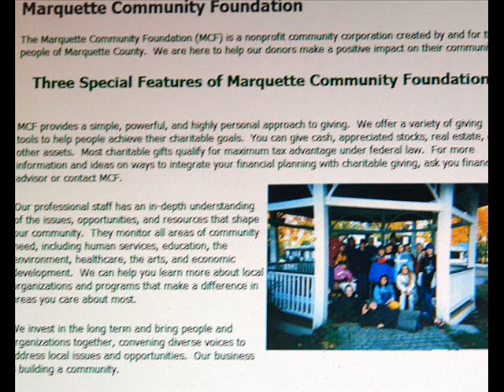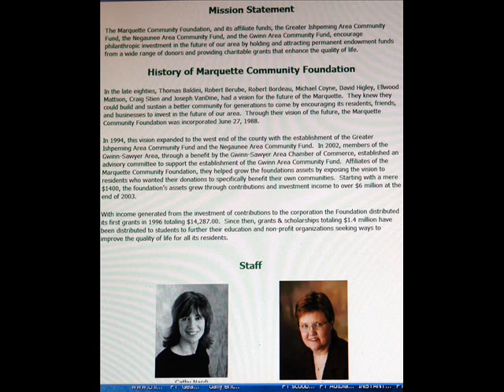Challenging Canada: U.S. symphony protects Lake Superior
Canadian musicians, environment groups encouraged to protect Lake Superior with ring of protection with benefit concerts each July.

Inspiring Canadians: Boreal Chamber Symphony formed in U.S. for annual Lake Superior Day concerts to raise protection funds.

(Marquette, Michigan) - Canadian communities, musicians and environment groups are encouraged to start annual Lake Superior Day concerts by organizers of a symphony orchestra in northern Michigan created to protect North America's largest freshwater lake.

The Boreal Chamber Symphony will make its debut July 15, 2007 on Lake Superior Day in Marquette, Michigan with a dramatic benefit concert.

An American environment group is offering to "limited number of travel stipends" to qualified Canadian organizations who want to attend the U.S. concert to get ideas on starting a similar project on the north shore of Lake Superior.

"An organization in the city of Thunder Bay, Ontario has already expressed interest and may send representatives to the Marquette concert to learn more about hosting such an event," said Carl Lindquist, executive director of the Superior Watershed Partnership in Marquette.

Earth Keeper volunteer media advisor Greg Peterson reports.

Story continued:

During a Monday (June 25, 2007) press conference, two percussionists demonstrated their skills using Lake Superior water and rocks to make chilling and rhythmic music that mixed with the sound of small waves rolling ashore.

An interpretive dancer gracefully performed on the edge of Lake Superior with the wind rushing through her flowing costume and seed pods on her ankles adding to the soothing natural music.

Haunting French horn calls, the soothing sounds of water, a thundering storm, and flowing interpretive dance using  rocks, sand, and other items found along the Lake Superior shoreline are all part of the "Concert for Lake Superior: People, Place, Purpose."

With a view of Lake Superior, the concert will have a water and environment theme. The audience will be surrounded by Lake Superior-related artwork.

The Lake Superior watershed "is pretty much half of the watershed for the entire Upper Peninsula" and one of three watersheds in northern Michigan, said Natasha Koss, development coordinator for the Superior Watershed Partnership.

"We hope this concert can be a model for other communities in Canada to be able to celebrate this special day - we all share Lake Superior and we all use its waters," Koss said.

"Lake Superior is an international body of water, and we hope and encourage groups in Thunder Bay and Sault Ste. Marie and other Canadian communities on Lake Superior to put on concerts or festivals which support initiatives promoting the health of the lake," said conductor Craig Randal Johnson of Minneapolis, Minnesota.

The Marquette Community Foundation awarded a $1,500 grant for the concert.

"We wanted to help the numerous groups who are protecting Lake Superior and keeping it as beautiful as it is," Martha Conley, Marquette Community Foundation board member and chair of the foundation's grants committee. "We are a true believer in the community and Lake Superior."

Lindquist said organizers "hope that the concert for Lake Superior will become an annual
event that might be replicated in other communities around Lake Superior, including Canada."

In 2004, the Lake Superior Binational Forum designated the third Sunday in July as Lake Superior Day in the U.S. and Canada.

The binational forum is comprised of U.S. and Canadian volunteers including representatives from industry, civic organizations, environment groups and faith communities, and works with governments in both countries to protect Lake Superior.

The concert will begin at 7 p.m. on  July 15 at UpFront & Company, a Marquette restaurant with a large conference room that overlooks the Lake Superior lower harbor. A social hours begins at 6 p.m.

The concert is free, but donations are encouraged with all proceeds used for environment projects involving the immense Lake Superior watershed.

"By offering this free concert we also hope that people will contribute to the Lake Superior Fund so we can continue and expand our successful Great Lakes protection programs," Lindquist said.

All donations are tax deductible and go to the Lake Superior Defense Fund.

Koss said the watershed partnership cares about "the big picture, what we can do as an organization and people can do as citizens to protect our beautiful lake."

"We all live in it (the Lake Superior watershed), we all drink from its waters, we all swim in its water, we paddle along the shore, we fish in its rivers that drain into Lake Superior," Koss said "So it's all connected and everything we do on the land effects the water of Lake Superior."

Master of ceremonies for the concert is Marquette television personality and meteorologist Karl Bohnak (WLUC-TV). The orchestra is comprised of 19 professional musicians from around the country with ties to the Lake Superior region.

"This concert will be a chance to lift up a vision of a good place and a clean lake - a symbol to the world of water and life," said Rev. Jon Magnuson, executive director of the Cedar Tree Institute and co-founder of the Earth Keeper Initiative.

"This evening will be about a beacon of hope - a shout of thanksgiving and invitation to continue a struggle to protect and defend one of the world's greatest natural resources," Rev. Magnuson said.

Lake Superior is the deepest (1,333 feet) and coldest of the Great Lakes, its shoreline stretches 2,726 miles (including islands) and is fed by over 200 rivers.

The orchestra was named Boreal because the word means "pertaining to, or located in, northern regions" as in "aurora borealis" - and Boreas is the Greek god of the north wind.

The concept was inspired by the Baltic Sea Festival which partners classical musicians with environmental causes.

Conductor Craig Randal Johnson of Minneapolis, Minnesota and members of the orchestra want to bring awareness to ecological issues.

Johnson remembers the exact minute the Lake Superior concert idea was born: at 1:27 p.m. on September 14, 2006.

"It was one of those moments when you realize things are suddenly different, said Johnson, describing that instant as a "seed change" and a real "switch over in my thinking."

At a Marquette café, Johnson and a friend were discussing "cultural offerings and the state of music in the U.P." and the annual Baltic Sea Festival.

'We wanted to see how the Baltic Sea project could translate to a similar initiative in the Great Lakes," said Johnson. "We very quickly narrowed it down to Lake Superior."

Nature and the environment is an "underlining motivating factor for all the music I do," Johnson said.

Johnson hopes the concert will "educate the public about the environment and environmental issues and sensibilities."

"The convergence of the environment and concerns of the environment are so paramount to us as human beings," said Johnson, who has a long list of orchestras he has conducted, including music director of the 2005 Finn Grand Fest symphony concert in Marquette, the upcoming July 27 Finnfest concert in Ashtabula, Ohio, the Marquette Symphony, and as an instrumental performer at Finnfest 1996.

"We want to harness the power of music and art to wake people up," he said. "This concert is important"

"I hope that whatever they (the audience) have experienced from the music in an emotional or metaphysical sense also is converging with a feeling of a need to do something to support the health of Lake Superior and the surrounding ecosystem," Johnson said.

Johnson hopes concert goers will "donate because you've experienced this powerful music and a unique and potentially spiritual event."

"In 2006 Earth Keepers received the  highest Great Lakes protection award from the U.S. EPA and Canada," Lindquist said. "The concert for Lake Superior is our way of saying thank you to the thousands of citizens who help us protect this truly great lake."

The classical concert will reach many extremes including traditional works from Mozart and Handel,  a "religious spiritual" piece, and interpretive dance to the music of Finnish composer Kari Tikka and Estonian composer Arvo Part.

Marquette organizers hope the event will inspire future Lake Superior Day concerts in other cities encircling the lake like the Baltic Sea Festival.

Iron County native Evan Premo has been commissioned to create a new work for the concert.

Premo's composition "Fall Storm on Lake Superior" was inspired by a chapter in Lon  Emerick's book "The Superior Peninsula - Seasons in the Upper Peninsula of Michigan."

The chapter is called "Fall Storms on Lake Superior."

"I try to evoke the power of the lake in my music like Lon did in this chapter," said Premo, who began writing the composition in April.

"The chapter starts with Lon waking up in his home in Skandia on a fall day and hearing the low rumble of the lake. He then drives to Presque Isle where he takes awe at the mighty waves crashing over the breakwater."

Emerick's book remembers shipwrecks during fall storms like the Edmund Fitzgerald.

Percussionists Carrie Biolo and James A. Strain and dancer Maria Formolo are premiering a performance named "Elements" that uses "rock, sand and driftwood" from Lake